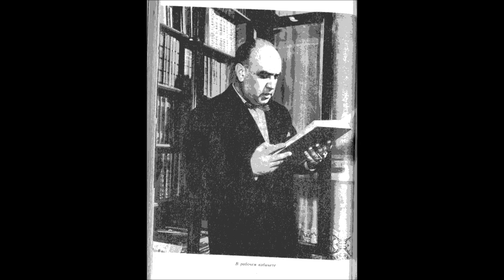Спендиаров Цатурян К розе Ай вард Այ վարդ Павел Лисициан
1938
K Roze (To a Rose)
Pavel Lisitsian
Ф-но - А. Долуханян